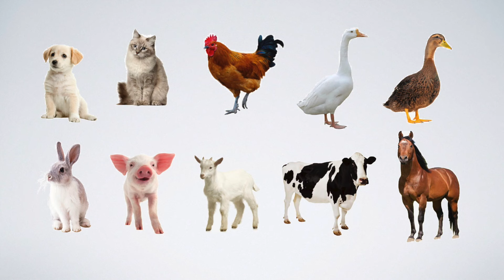Domestic Animals for Kids | PlayWorksheet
Domestic animals and pets are animals that have been selectively bred and genetically adapted over generations to live alongside human beings. Domestic animals and pets become genetically different from their wild ancestors. Domestic animals and human beings have very close relationships. On one hand, domestic animals and pets depend on human’s care and support. On the other hand, domestic animals have both practical uses, such as pets and food sources, and symbolic uses, such as in art and literature. Most kids are naturally interested in animals and enjoy learning all the information of the animals. Learning caring for animals around us can help kids learn to love and care for others.

This worksheet provides pictures of several common domestic animals, including dog, cat, rooster, goat, goose, duck, rabbit, cow, pig and horse. Parents could use it to introduce these animals to kids, and from these pictures kids could easily grab the unique features of each animal. Then parents could add more information about the animals, such as their sounds, their looks, favorite food, uses, and so on.